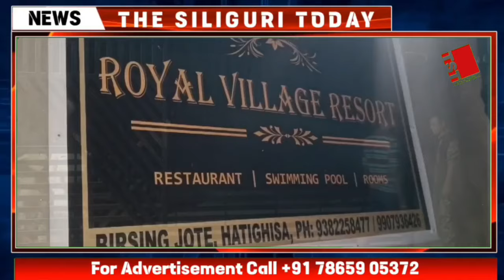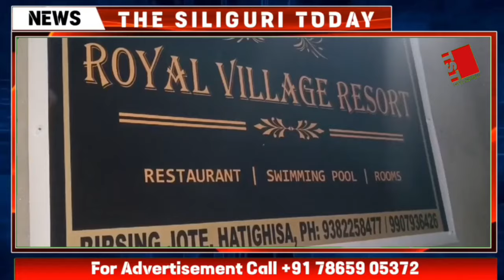Siliguri : The body of a laborer was found buried under the gate of the resort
Siliguri : The body of a laborer was found buried under the gate of the resort; People are worried about the mysterious death of the young man